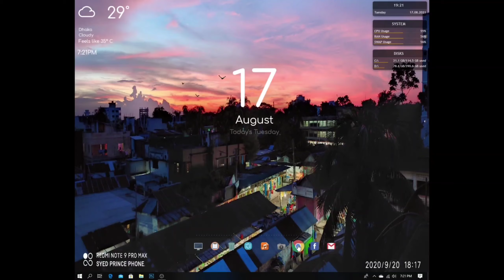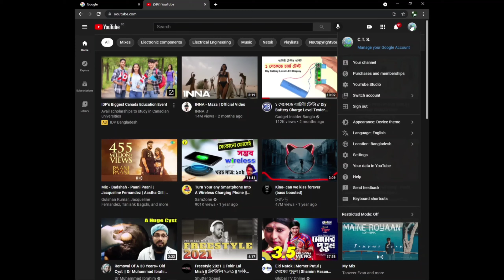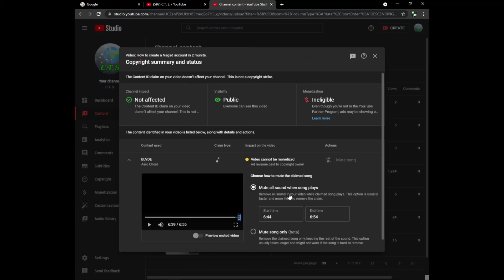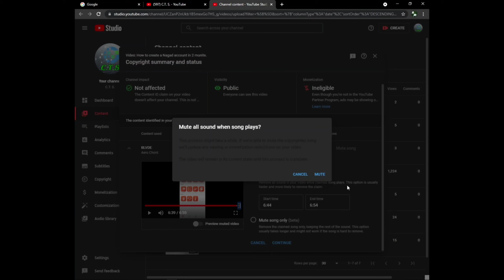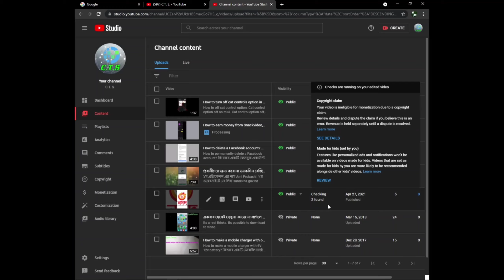How to withdrawal a copyright claim?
কি ভাবে কপিরাইট ক্লেইম সরানো যায়?
কিভাবে একটি কপিরাইট দাবি প্রত্যাহার করবেন?
কি ভাবে ইউটিউব চ্যানেল থেকে কপিরাইট ক্লেইম সরানো যায়?
কপিরাইট ক্লেইম সরানো উপায়।
কপিরাইট ক্লেইম সরানো নিয়ম।
কপিরাইট ক্লেইম সরানো আইন।